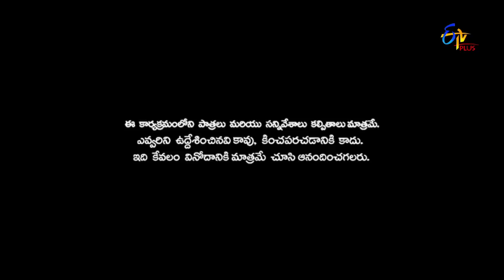Patas 2 | O Sary Try Chey | 27th February 2019 | ETV Plus